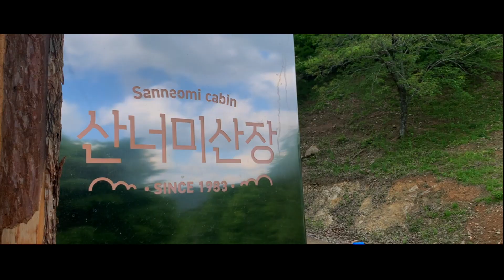캠핑카 여행 1편 | 산, 바다, 강으로 떠난 5일간의 캠핑! 고민은 그저 예약을 늦출뿐...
캠핑카 타고 5일동안 놀다왔습니다. (5월에...)
캠핑을 가고는 싶은데 장비는 없고
호기롭게 억소리나는(구매가 기준) 캠핑카를 빌려보았습니다.
철이 없었죠 증말...

캠핑카 여행 시리즈는 총 3편으로 보여드릴텐데요,
1편은 캠핑카 여행 고민되시는 분들께 동기부여(=뽐뿌)가 될 프롤로그 영상
2편은 억소리 나는 캠핑카 리뷰(내/외부 화장실, 침실, 부엌, 운전석 등...)
3편은 캠핑카 여행 총 정리(비용, 차박지, 캠핑장, 준비물, 운전, 주의사항, 마음의 준비 등...)
영상이 될거에요:D

00:00 인트로
00:13 양양 인구해변
01:13 평창 산너미목장
02:37 충주 수주팔봉